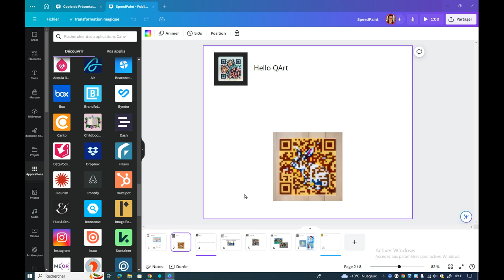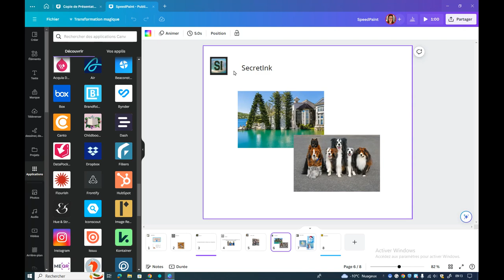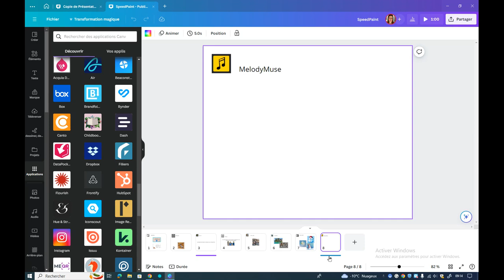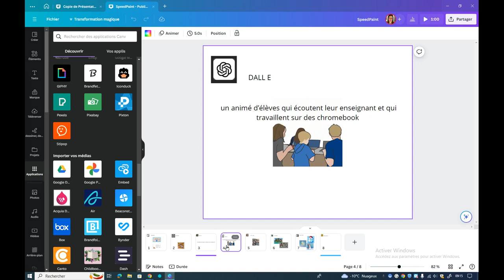Canva: 8 suggestions d'application qui utilisent l'IA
SpeedPaint
Hello QArt
Murf IA
DALL*E
Anime style
SecretInk
Sketch to life
MelodyMuse